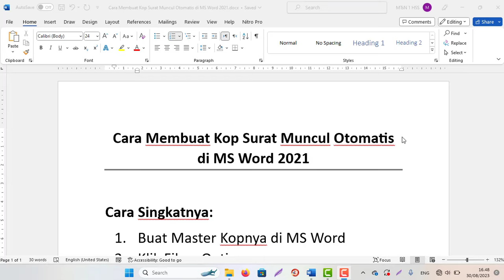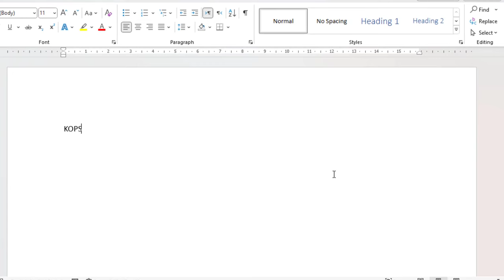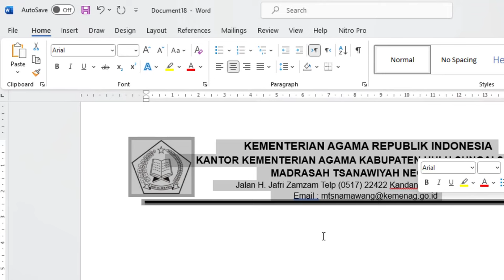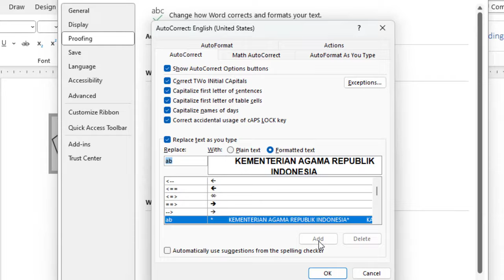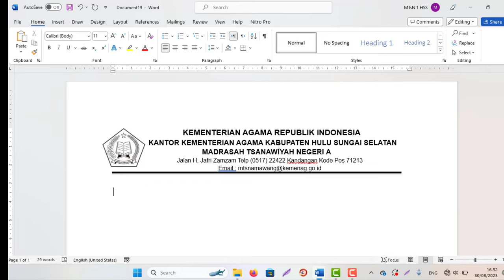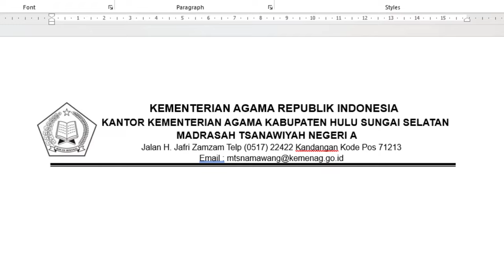Cara Membuat Kop Surat & isinya Muncul Otomatis di MS Word 2021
Cara Membuat Kop Surat Muncul Otomatis di MS Word 2021

Cara Singkatnya:
1. Buat Master Kopnya di MS Word
2. Klik File – Options
3. Pilih Proofing
4. Klik AutoCorrect Options